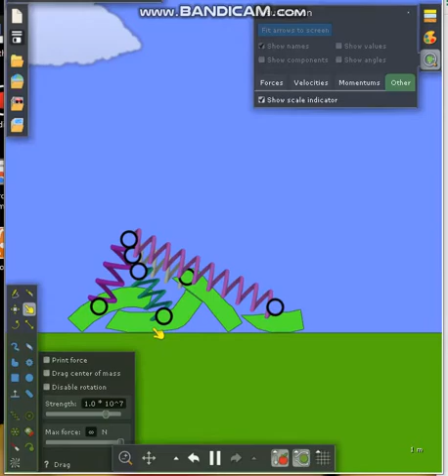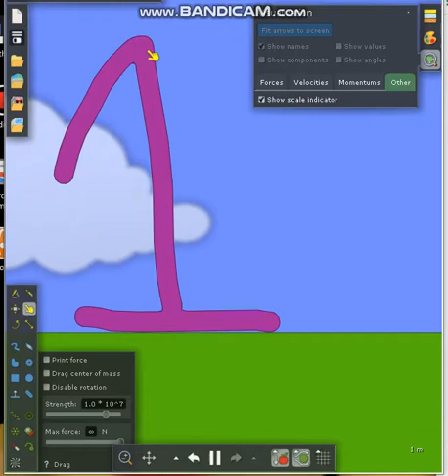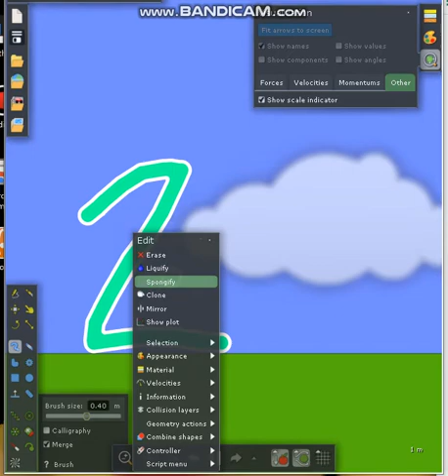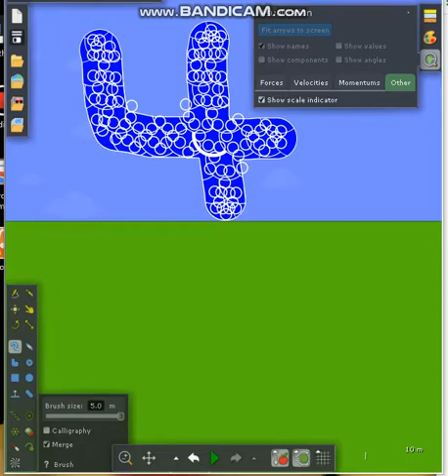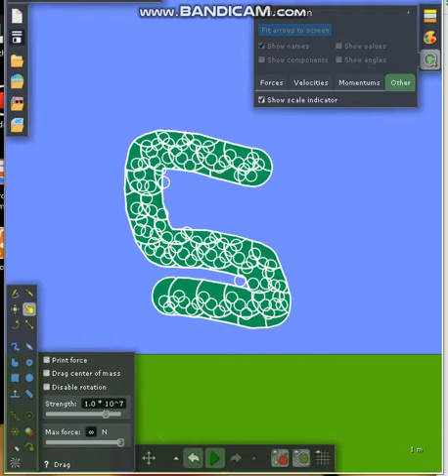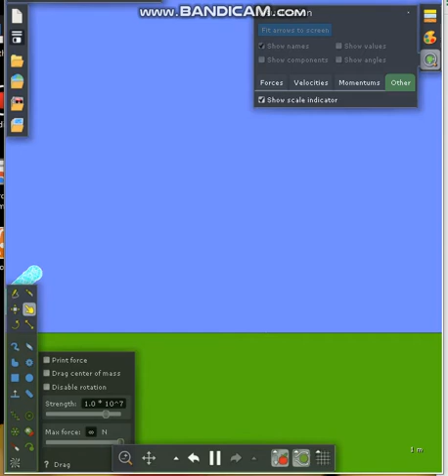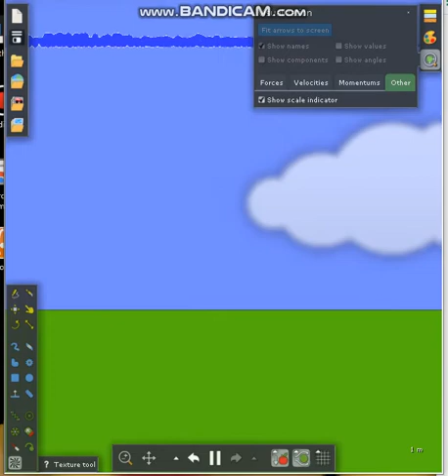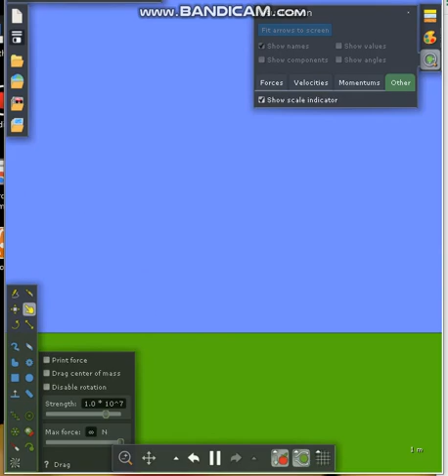Ellimated Unicode Characters Part 2